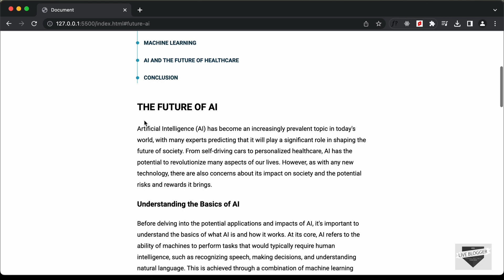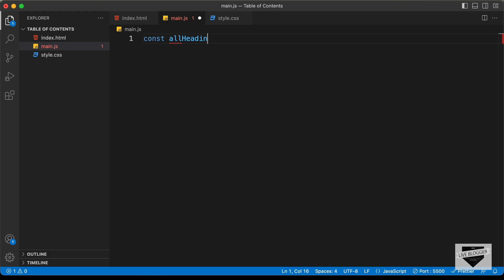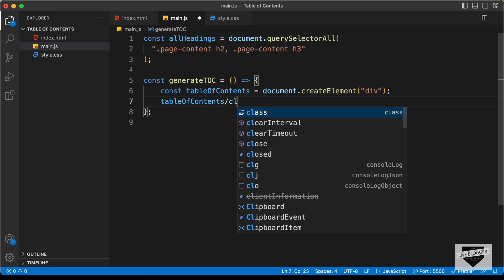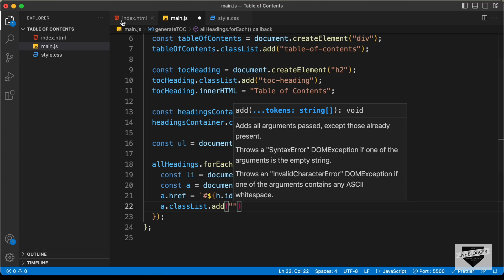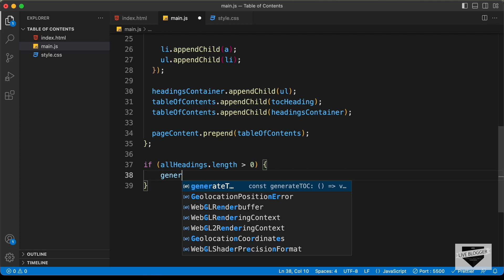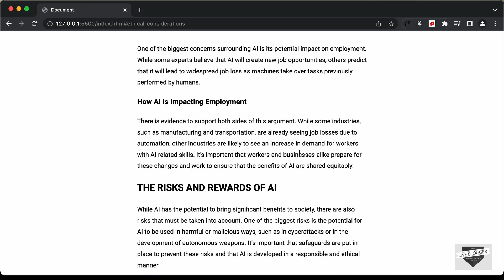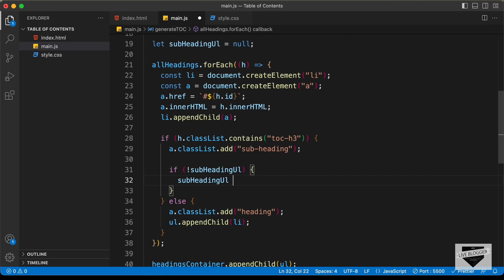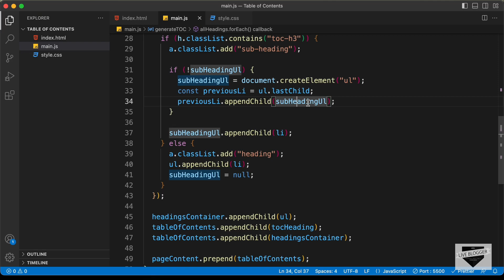How To Design Table Of Contents For Your Website Using HTML, CSS & JS (Part 2)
In this video, I will show you how to dynamically generate a table of contents for your website using JavaScript. I hope you find this useful.